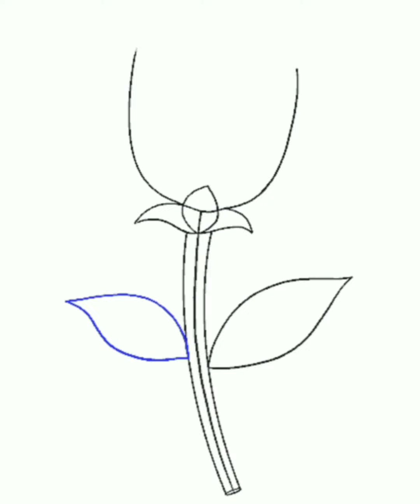ارسم وردة بشكل احترافي